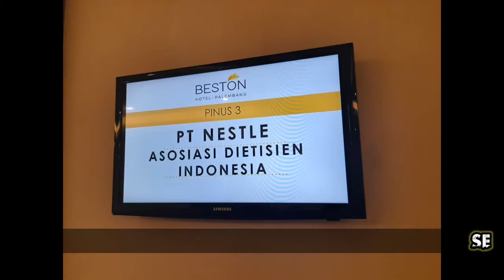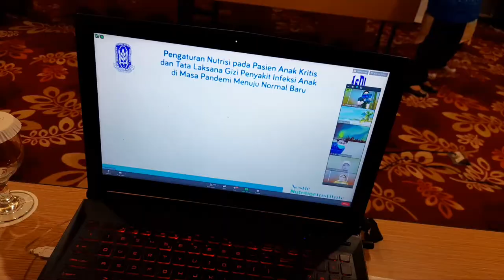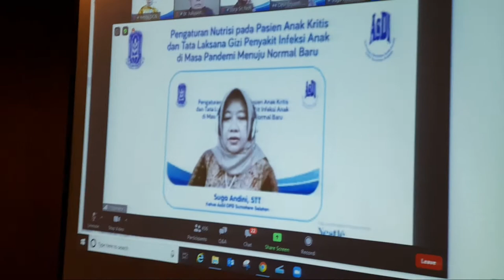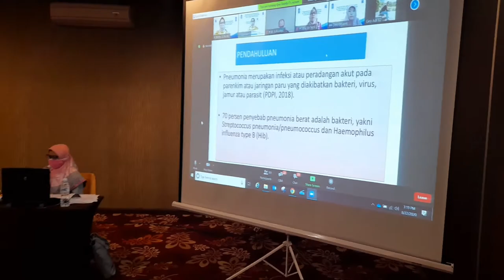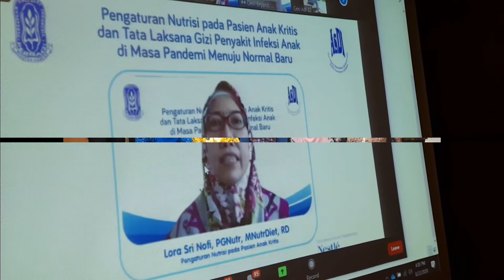DI BALIK LAYAR | WEBINAR ASDI SUMSEL JILID II (BEHIND THE SCENES)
PENGATURAN NUTRISI PADA PASIEN ANAK KRITIS DAN TATALAKSANA GIZI PENYAKIT INFEKSI ANAK DI MASA PANDEMI MENUJU NORMAL BARU, 22 AGUSTUS 2020